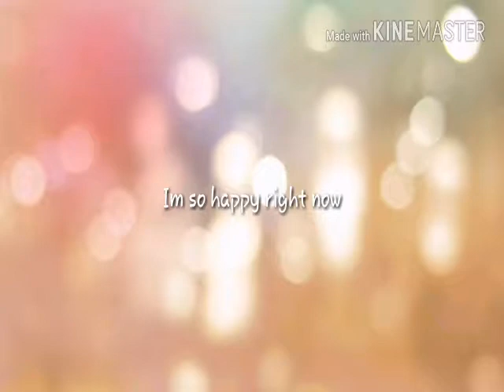THANK YOUUUU!!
Thanks peeps for following me and friending me on ROBLOX
Face reveal will beon Decembe 24,2017
If you want to meet me on ROBLOX play Enchanted School
And imma noob:b
Username:PerfectWittyCat